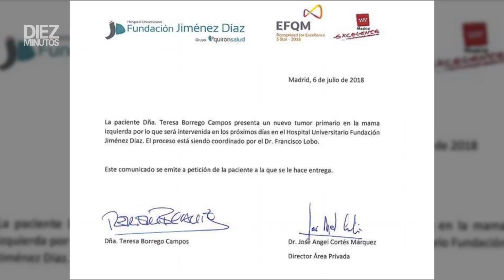Terelu Campos se enfrenta a una nueva operación por cáncer de mama | Diez Minutos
Terelu Campos vuelve a luchar contra el cáncer. La presentadora ha informado a través de un comunicado emitido por la Fundación Jiménez Díaz que vuelve a padecer un cáncer de mama esta vez en el pecho izquierdo y por el que será intervenida en los próximos días.
En el vídeo te mostramos dicho comunicado y además podrás ver imágenes de la colaboradora de Telecinco participando en varios actos en apoyo a la Asociación Española Contra el Cáncer incluyendo unas declaraciones del año 2015 en uno de ellos donde desvelaba que para vencer el cáncer de mama y cogerle a tiempo hay que hacerse reconocimientos.
Enviamos toda la fuerza a Terelu en este mal momento y de cara a batallar nuevamente contra la enfermedad.